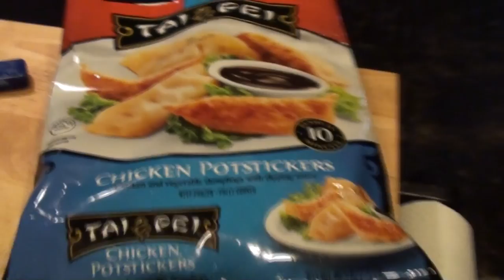KEVIN HAS A HEAD COLD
Kevin has the man flu,  Valerie cooks and Bootsie pees.

Our Instagrams:
the_neighbors